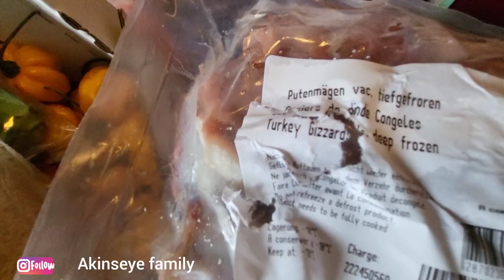Vlog: CLEAN MY DEEP FREEZER AFTER TWO YEARS +PREPARING FOR CHRISTMAS || VLOGMAS 2022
beautiful family'

Welcome to our channel, thanks for always tunnig in if you are new here welcome ,my name is Omolola  we are family of four live in Germany.  if you like this channel  consider to subscribe  you are going to love it I cross my heart 💖

AKINSEYE FAMILY

AKINSEYE FAMILY